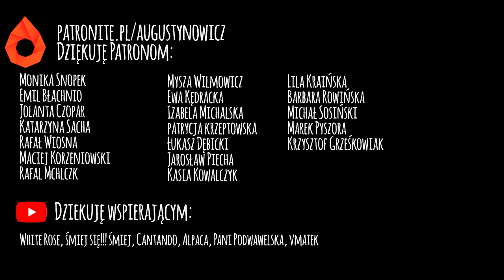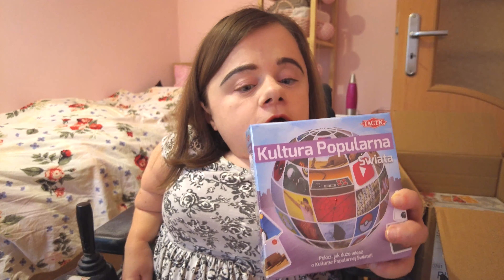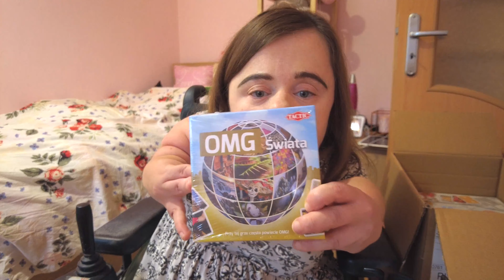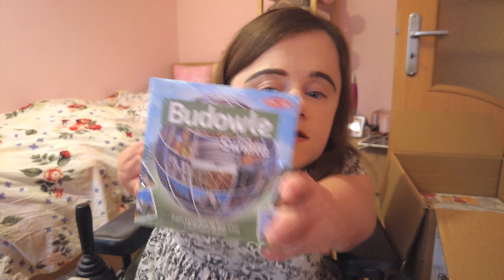Paczka pełna planszówek | OpenBox paczki od @TacticBoardGames | Magdalena Augustynowicz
Adres korespondencyjny:
Magdalena Augustynowicz
Social WebLife
Świętojańska 43/23
81-391 Gdynia

Uwaga! Usuwane będą komentarze, które:
- zawierają wulgaryzmyly

Twórca Intra
any4mat Spółka z o.o.
ul. Mariacka 2/2
81-383 Gdynia